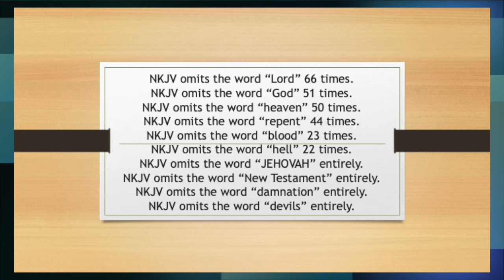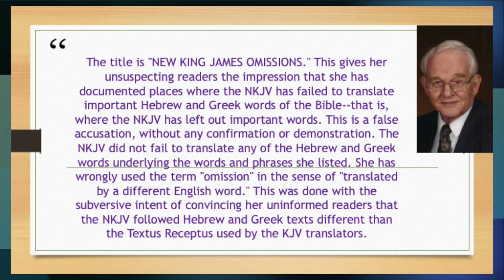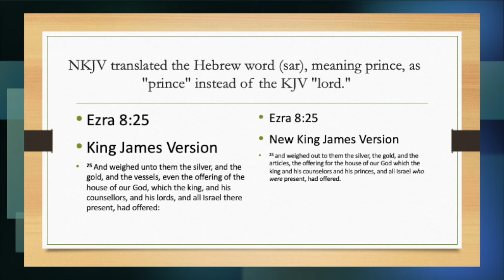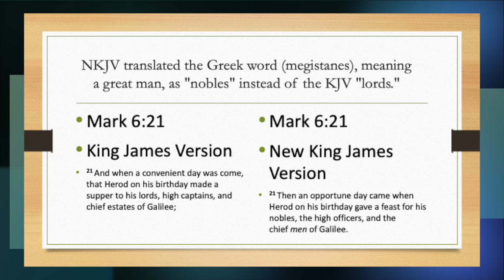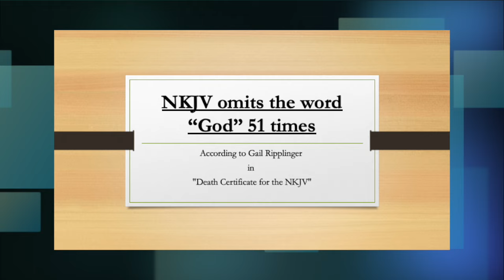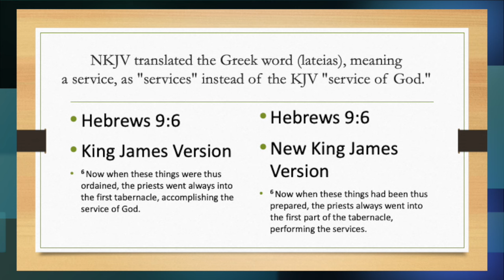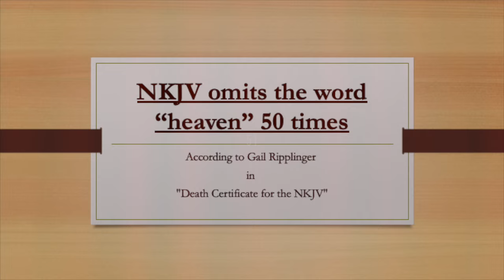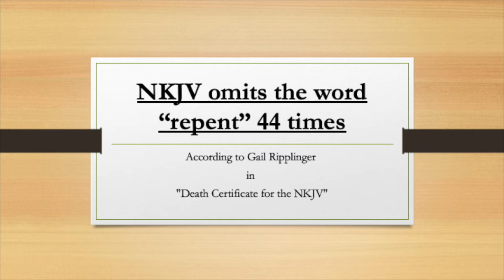Does NKJV remove Lord, God, heaven, repent, blood, hell, JEHOVAH, New Testament, damnation & devils?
For years I have heard people say, whenever it is mentioned that the NKJV uses the same base text to translate the Greek and Hebrew of the Bible into English that the KJV does, that:

NKJV omits the word “Lord” 66 times.
NKJV omits the word “God” 51 times.
NKJV omits the word “heaven” 50 times.
NKJV omits the word “repent” 44 times.
NKJV omits the word “blood” 23 times.
NKJV omits the word “hell” 22 times.
NKJV omits the word “JEHOVAH” entirely.
NKJV omits the word “New Testament” entirely.
NKJV omits the word “damnation” entirely.
NKJV omits the word “devils” entirely.

Is this true? Let's do some deep research and find out if there is any truth to this answer which is so frequently copied and pasted!

via letter: Omega Baptist Church 1120 Philips RD White Pine, TN 37890